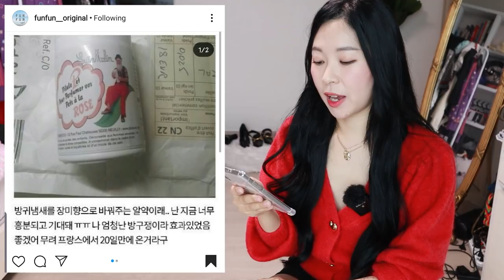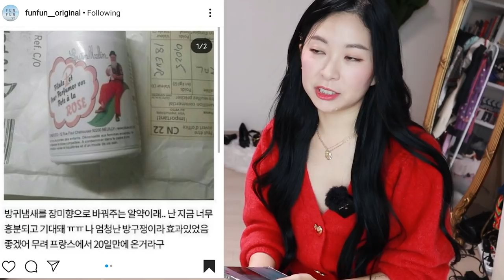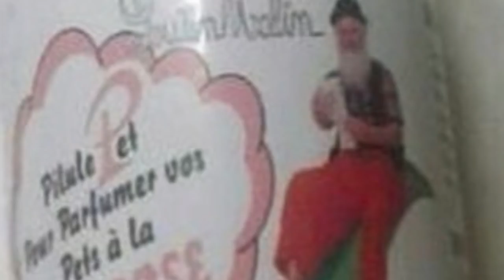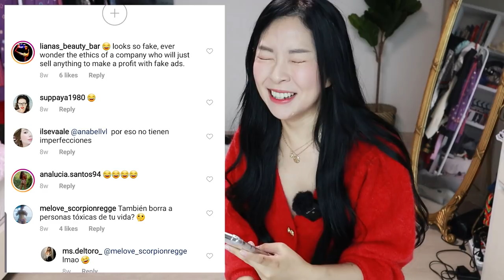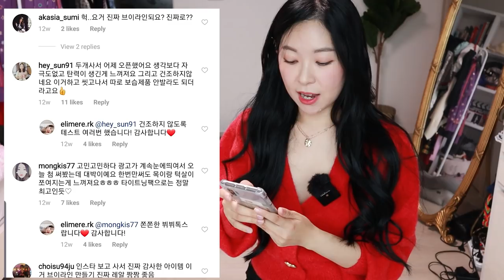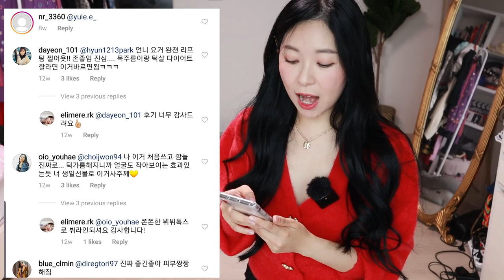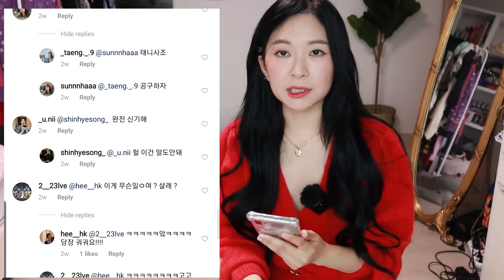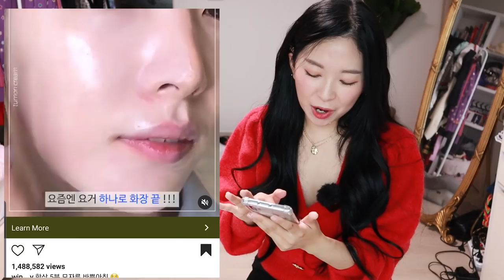SUPER FAKE Instagram Ads in Korea?! (Ridiculous Beauty Standards pt.2)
! ! ! NEW VIDEOS & LIVE STREAM EVERY WEEK ! ! !

👭 You can add subtitles in your language!